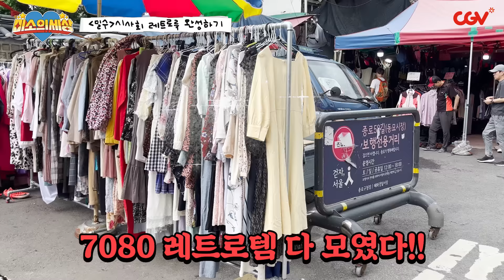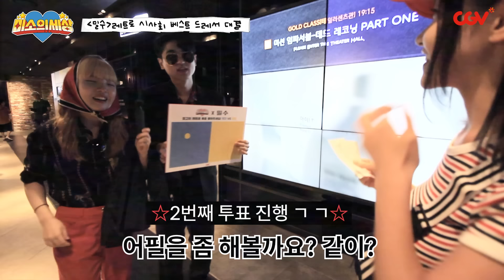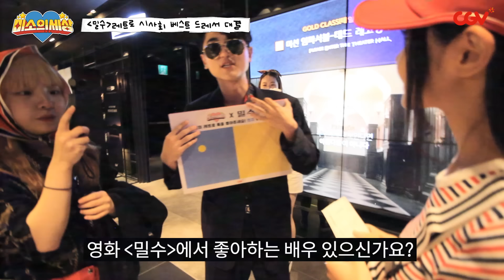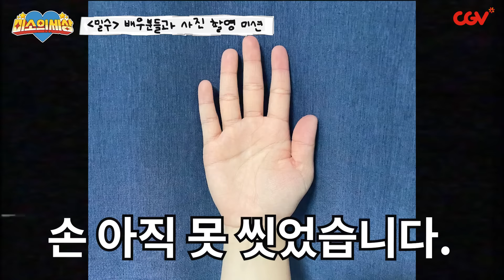조인성 손 잡으려면 패셔니스ㅌr가 되어야 하나요? 【미소의 세상】 Ep.4 눈을 뜨니 1970년대였습니다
김혜수 조인성으로 완벽 변신하기 위해 동묘까지 찾아간 과몰입러ㅋㅋㅋㅋ
여러분들의 원픽 레트로 룩 미소는 누구인가요?